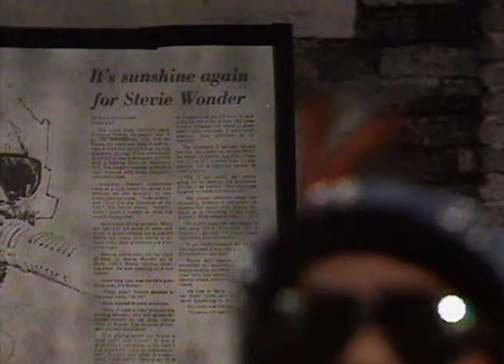Stevie Wonder - Living For The City (1974) | LIVE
Have fun! :)

Stevland Hardaway Morris (né Judkins; born May 13, 1950), known professionally as Stevie Wonder, is an American singer, songwriter, musician and record producer. A prominent figure in popular music during the second half of the 20th century, Wonder is one of the most successful songwriters and musicians. A virtual one-man band, his use of synthesizers and further electronic musical instruments during the 1970s reshaped the conventions of R&B. He also helped drive the genre into the album era, crafting his LPs as cohesive, consistent socially conscious statements with complex compositions. Wonder is often hailed as a "genius", and has been credited as a pioneer and influence to musicians of various genres including rhythm and blues, pop, soul, gospel, funk and jazz.

Blind since shortly after his birth, Wonder was a child prodigy known as Little Stevie Wonder, leading him to sign with Motown's Tamla label at the age of 11. In 1963, the single "Fingertips" was a number-one hit on the Billboard Hot 100 when Wonder was 13, making him the youngest artist ever to top the chart. Wonder's critical success was at its peak in the 1970s. His "classic period" began in 1972 with the releases of Music of My Mind and Talking Book, the latter featuring "Superstition", which is one of the most distinctive and famous examples of the sound of the Hohner Clavinet keyboard. His works Innervisions (1973), Fulfillingness' First Finale (1974) and Songs in the Key of Life (1976) all won the Grammy Award for Album of the Year, making him the tied-record holder for the most Album of the Year wins, with three. He is also the only artist to have won the award with three consecutive album releases.